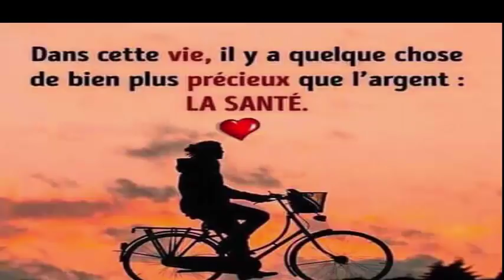Elle a fait pousser ses cheveux 2x vite et plus rapide avec ces astuces puissantes 100% naturelles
LES RECOURS NATURELS POUR AVOIR DES CHEVEUX SAINS, FORTS
Heureusement, ils sont nombreux et aujourd'hui, nous vous le ferons savoir. Le meilleur de tous est qu'il s'agit de produits très abordables et faciles à obtenir. En même temps, nous allons vous montrer quels sont les aliments qui vous aident à avoir des cheveux beaucoup plus beaux et brillants.
Condition à l'huile d'olive
Adieu les cheveux secs. Prenez l'huile d'olive dans vos mains et appliquez-la petit à petit le long de vos cheveux. Assurez-vous de couvrir parfaitement les extrémités, car c'est là que les cheveux ont besoin de plus d'hydratation. Laissez ce remède maison rester dans vos cheveux pendant 45 minutes (ou une heure), puis rincez comme vous le faites normalement.
Huile de ricin
L'huile de ricin sera votre meilleur ami à partir de maintenant, car ses propriétés aident à rendre les sourcils épais et abondants. Appliquez un léger massage des sourcils pendant l'application, car vous stimulerez ainsi la circulation sanguine, ce qui aidera les cheveux à devenir plus forts et en meilleure santé.
DES ALIMENTS QUI AIDENT À RENFORCER LES CHEVEUX
Ci-dessous, nous vous présentons la liste des aliments qui aident vos cheveux à pousser plus abondamment, plus fort et plus soyeux. Ajoutez-les à votre régime dès aujourd'hui!
Noix
Les noix en général sont riches en acides gras oméga-3. À leur tour, les noix sont également une source de vitamine B et d’acide folique, qui aident à oxygéner le sang des follicules pileux. En outre, les noix contiennent du cuivre, un minéral qui aide à conserver la couleur naturelle des cheveux.
Fruits pour renforcer les cheveux

Les agrumes comme l'orange et le citron, et certains légumes comme les épinards ou le brocoli sont une source de vitamine C et contribuent à l'absorption du fer.

Cette vitamine lutte contre la perte de cheveux parce qu'elle stimule la production de collagène, ce qui est essentiel pour que les cheveux restent en bonne santé et forts. De plus, il permet de réparer les parties abîmées des cheveux, empêchant les cheveux de se casser avec le brossage.
Vous pouvez trouver de l'huile de ricin dans n'importe quelle pharmacie et c'est très économique. Appliquez-le tous les soirs avant d'aller vous coucher et vous verrez que, avec le temps, non seulement il y aura plus de croissance, mais un renforcement des cheveux qui existe encore. Commencez dès aujourd'hui, vous ne le regretterez pas!

Regarde aussi Veux-tu avoir un long cheveu brillant et fort?utiliser l’eau de riz dans le soin du cheveu

5 astuces indiennes pour faire pousser vos cheveux plus vite L'HUILE SECRÈTE DE LA FAMILLE ROYALE

Buvez un verre d’eau de cuisson du riz et regardez ce qui va arriver à votre corps

AVEC CECI FAIRE POUSSER les CHEVEUX Plus VITE en 3 MOIS les cheveux poussent plus vite